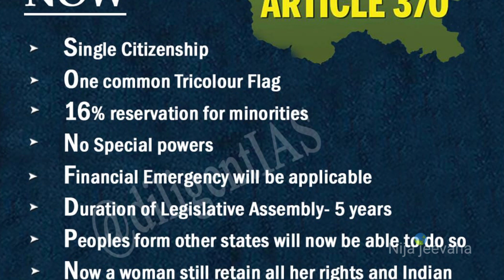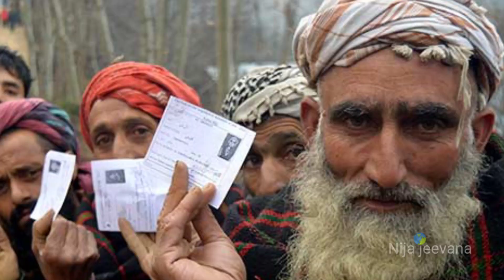ಭಾರತದ ಸ್ವಿಟ್ಜರ್ಲೆಂಡ್ ಶ್ರೀನಗರದಲ್ಲಿ 2 ದಿನ Lose Motion, Toiletಗೂ Bedಗೂ ಕರ್ಮಕಾಂಡ😭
Dear Friends.
Thank you for watching, please share to your friends and colleagues, I want to show all over India Historical places, Temples and our Different Culture by CT-100 Bike to our all Indians. this is my Dream.
welcome to your comments & suggestions..

ಆತ್ಮೀಯ ಸ್ನೇಹಿತರೆ. ವೀಕ್ಷಿಸಿದ್ದಕ್ಕಾಗಿ ಧನ್ಯವಾದಗಳು, ದಯವಿಟ್ಟು ನಿಮ್ಮ ಸ್ನೇಹಿತರು ಮತ್ತು ಸಹೋದ್ಯೋಗಿಗಳಿಗೆ ಹಂಚಿಕೊಳ್ಳಿ, CT-100 ಬೈಕ್ ಮೂಲಕ ಭಾರತದಾದ್ಯಂತ ಐತಿಹಾಸಿಕ ಸ್ಥಳಗಳು, ದೇವಾಲಯಗಳು ಮತ್ತು ನಮ್ಮ ವಿಭಿನ್ನ ಸಂಸ್ಕೃತಿಯನ್ನು ನಮ್ಮ ಎಲ್ಲಾ ಭಾರತೀಯರಿಗೆ ತೋರಿಸಲು ನಾನು ಬಯಸುತ್ತೇನೆ. ಇದು ನನ್ನ ಕನಸು. ದಯವಿಟ್ಟು ನಮ್ಮನ್ನು ಬೆಂಬಲಿಸಿ ಮತ್ತು ನಮ್ಮ ಚಾನೆಲ್ ಅನ್ನು ಲೈಕ್ ಮಾಡಿ, ಶೇರ್ ಮಾಡಿ ಮತ್ತು ಚಂದಾದಾರರಾಗಿ, ಅಂತಿಮವಾಗಿ ಎಲ್ಲರಿಗೂ ಬೆಲ್ ಐಕಾನ್ ಕ್ಲಿಕ್ ಮಾಡಿ.
 ನಿಮ್ಮ ಸಲಹೆ & ಸೂಚನೆಗಳಿಗೆ ಸದಾ ಸ್ವಾಗತ

ಧನ್ಯವಾದಗಳೊಂದಿಗೆ.
                                ನಿಜಜೀವನ ಸಹದೇವ್